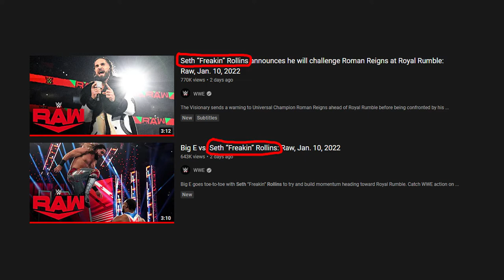SETH ROLLINS NAME CHANGED!! Seth "Freakin" Rollins WWE News/Rumours - JoeTalksWrestling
Hey Everyone! In this video I talk about the recent name change of former WWE Universal Champion, Seth Rollins to Seth "Freakin" Rollins.

This name change has been a thing for the last couple of weeks but it has gone pretty much un-noticed by the vast majority of WWE fans.

I first thought that WWE might have changed Seth's name when i kept seeing the name Seth "Freakin" Rollins in official WWE YouTube video titles for the last couple of weeks.

I then went to the Superstars tab on wwe.com to check Seth Rollins' profile and sure enough. It now read: Seth "Freakin" Rollins.

What do you guys think about Seth's name change?